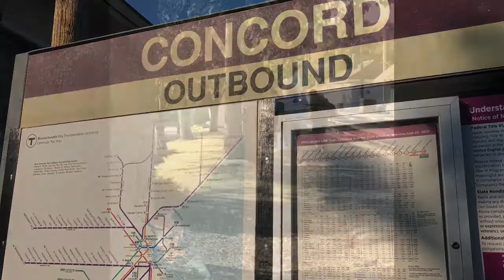MBTA MEET!! MBTA Comet Cab-Car meets GP40MC in Concord, MA (again)